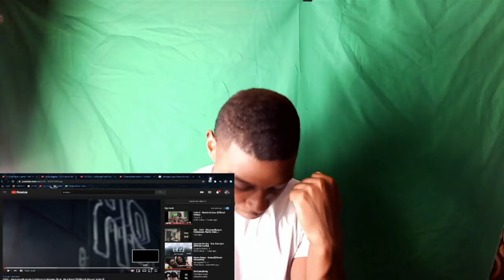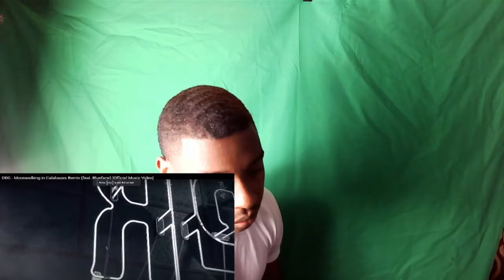DDG - Moonwalking in Calabasas Remix (feat. Blueface) [Official Music Video] Reaction!!!! 🔥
Hi there! New to Producedbyvan! ? If so, here's what you need to know -- I like reactions,GTA,vlogs,shoes a LOT, so I use this channel to explore vlogs and gaming, to help you find the best content.